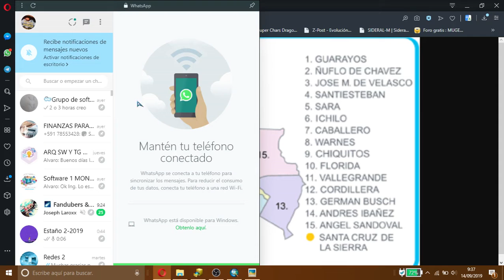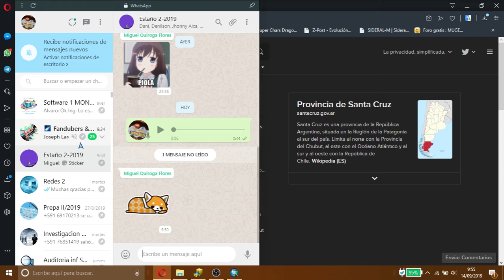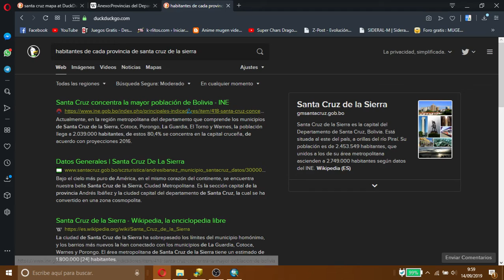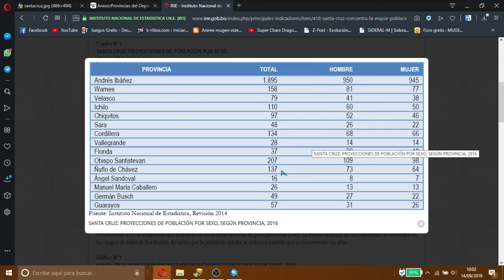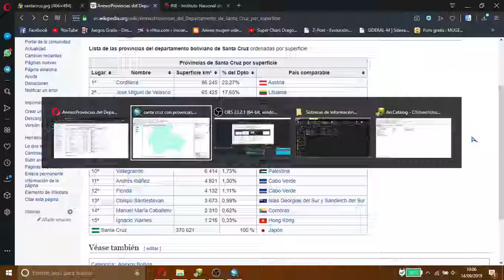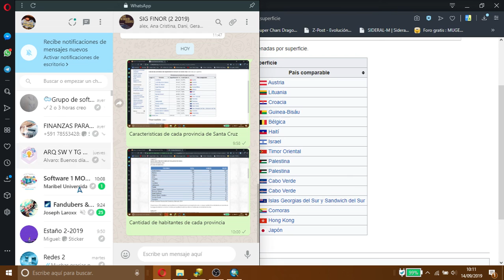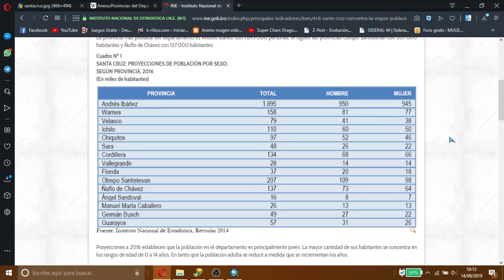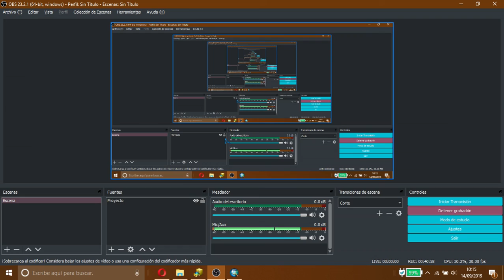Clase de SIG parte 3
Primera clase de SIG